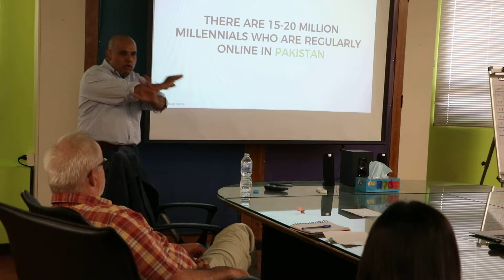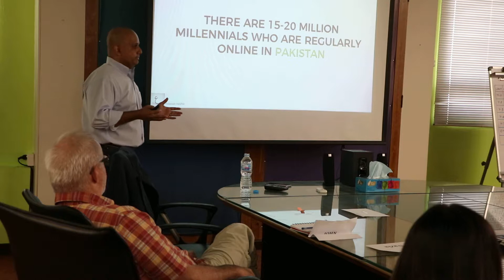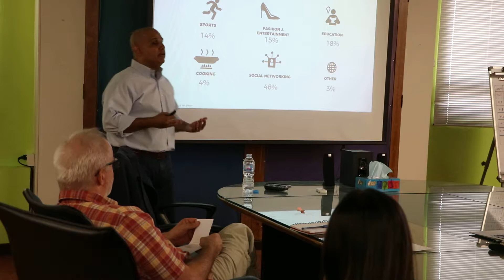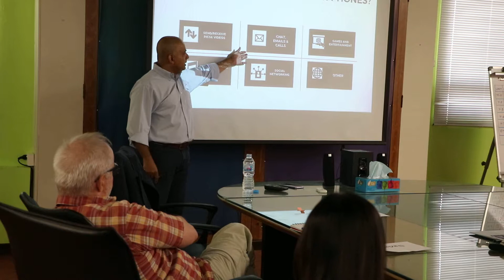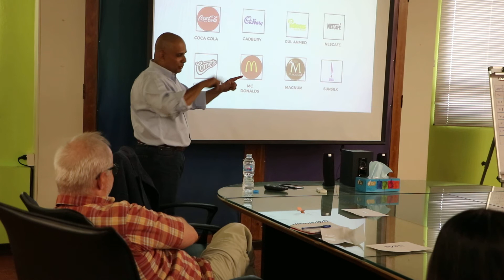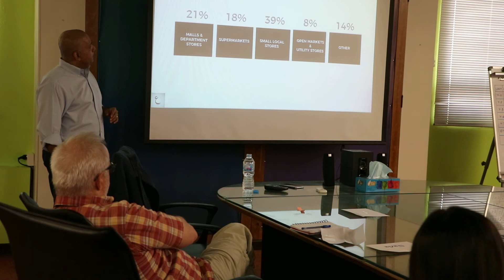Keynote Speaker Series - YT - Marketing to Millennials in Pakistan - Part 2